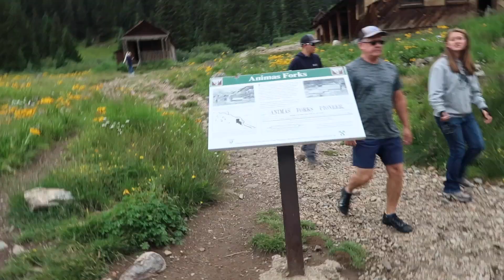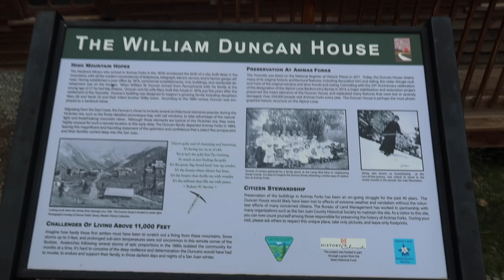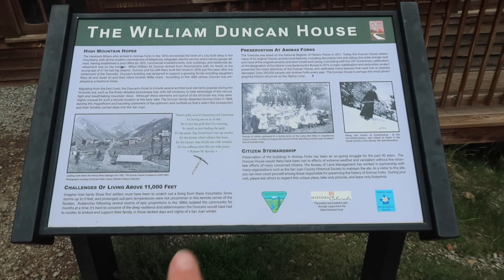Camping the SWITZERLAND OF AMERICA, Million Dollar Views - Ridgway State Park & Poughkeepsie Gulch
In this episode, we go on a wild adventure to the far west part of Colorado to see the San Juan Mountain range in all it's splendor! It is surprisingly some of the most beautiful scenery we've ever seen in our home state! We explored the mountains in a side-by-side ATV, which was quite an exciting experience! You won't want to miss this one!

1) FULL TOUR OF OUR NEW HOME! WE BOUGHT A HOUSE! GUIDED TOUR! WELCOME TO OUR NEW HOME!

3) A CHRISTMAS SURPRISE FROM OUR TRIBE OF MANY! YouTube Christmas Gift Exchange! VLOGMAS DAY 20!

4) OUR BIG ANNOUNCEMENT Why We Have Been Gone Our BIG NEW ADVENTURE! Where Did We Go? WE'RE BACK!

5) AN EPIC REUNION & AN EMOTIONAL GOODBYE! SAYING GOODBYE IS NEVER EASY! THE COUSIN DOZEN REUNITES!